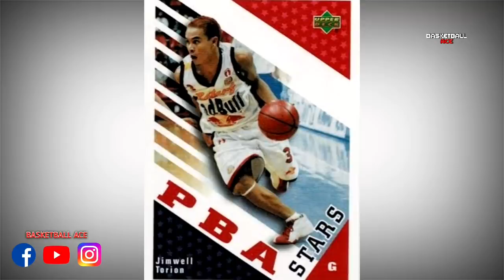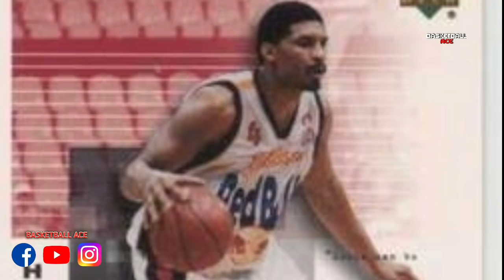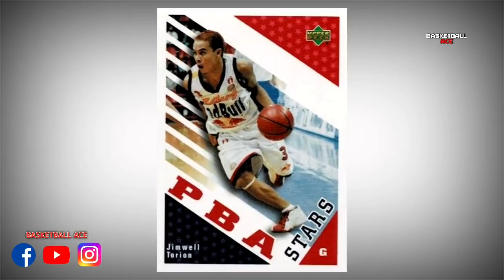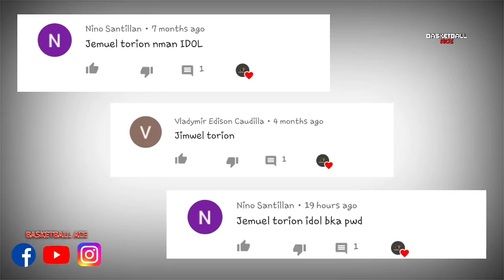JIMWELL TORION STORY: FLASHY at DEADLY PBA STAR | Bakit DI NAGTAGAL sa PBA? | KAMUSTA na ito NGAYON?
Mga ka-dribol! Halika at talakayin natin ang JIMWELL TORION STORY: FLASHY at DEADLY PBA STAR | Bakit DI NAGTAGAL SA PBA? | KAMUSTA NA ITO NGAYON?